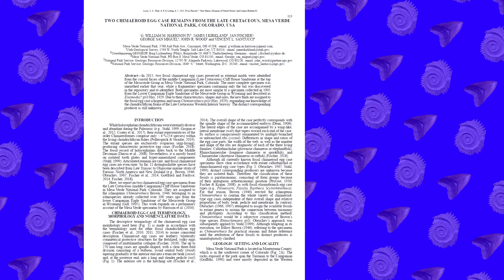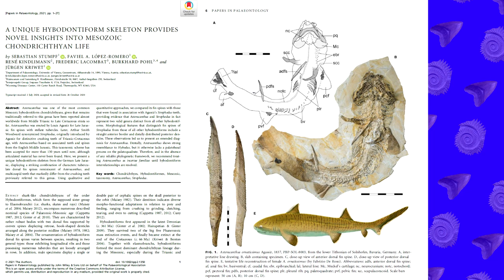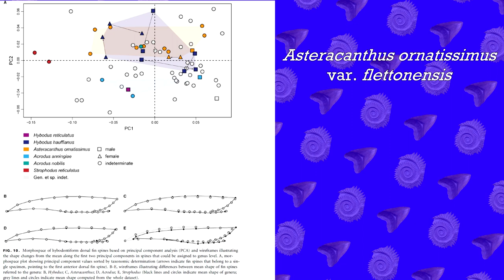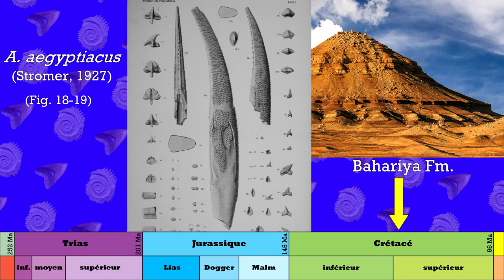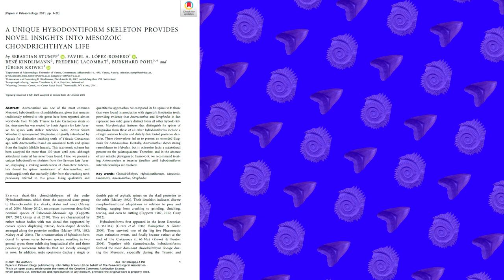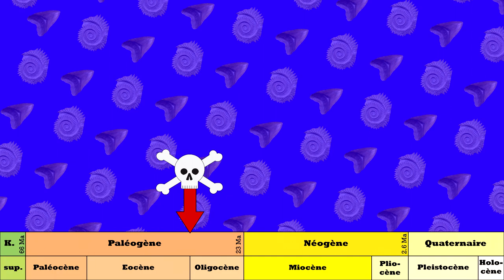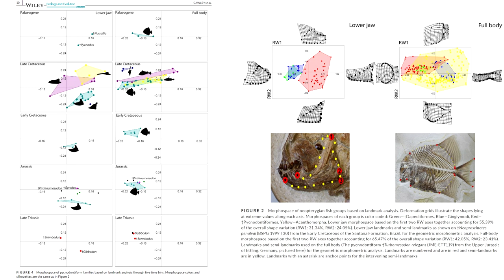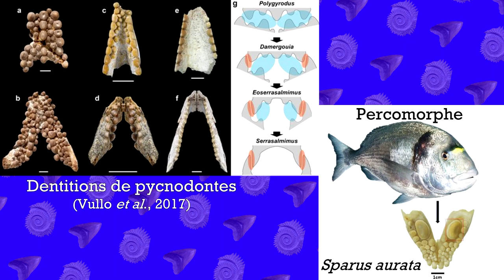Paleo Actu 04 : Des oeufs, une hybodonte, et des pycnodontes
Épisode N°4 de Paléo Actu !

Membre de la PaléoSphère